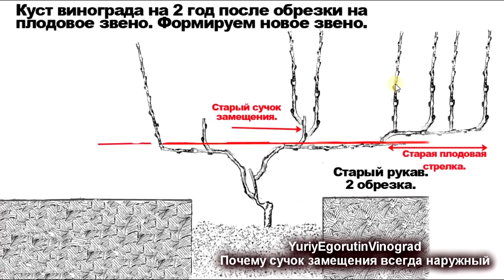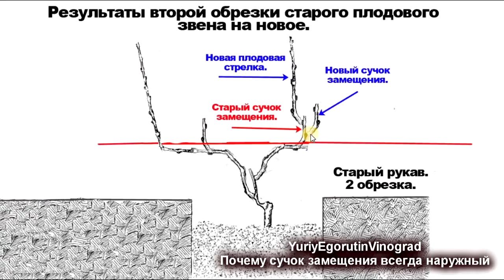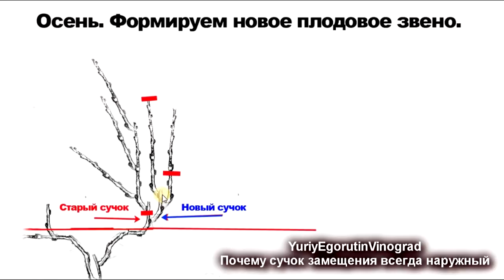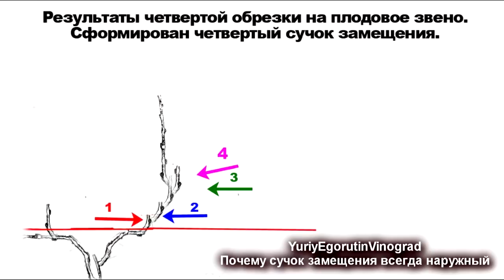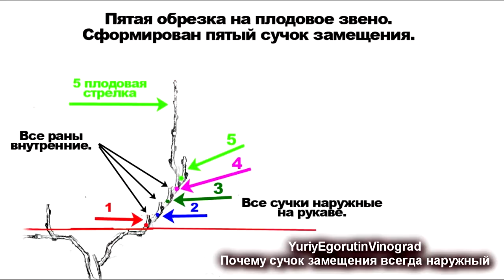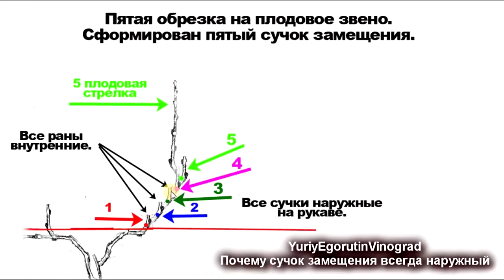🍇 Не соблюдая это правило обрезки даже не думайте об урожае. Школа виноградаря. Часть № 11.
🍇 При обрезке винограда есть несколько правил, которые обязательно нужно выполнять. В противном случае наши кусты будут плохо плодоносить и не долго служить. Если основой обрезки винограда принять плодовое звено, состоящее из сучка замещения и плодовой стрелки, то при этом требуется неукоснительно выполнять ПРАВИЛО ОБРЕЗКИ. Все, вновь формируемые, сучки замещения должны быть наружными или внутренними. В этом ролике моей школы виноградаря я схематично разбираю этот вариант.

4. 🍇 ШКОЛА ВИНОГРАДАРЯ. ВСЕ 5 СПОСОБОВ ОБРЕЗКИ 1 ЛЕТНЕГО КУСТА ВИНОГРАДА. КАК НЕ ОШИБИТЬСЯ. Часть №4
5. 🍇 ЗАЧЕМ ТЫ ЭТО ТАК ДЕЛАЕШЬ? ЭТА ОШИБКА ПРИ ОБРЕЗКЕ И ПОСАДКЕ ВИНОГРАДА ИСПОРТИТ ТВОЙ КУСТ. Часть №5
7. 🍇 ПРОВЕРЬ! ТАК ЛИ ТЫ ОБРЕЗАЕШЬ ВИНОГРАД НА 2 ГОД. ШКОЛА ВИНОГРАДАРЯ! 5 СПОСОБОВ ОБРЕЗКИ. Часть №7.